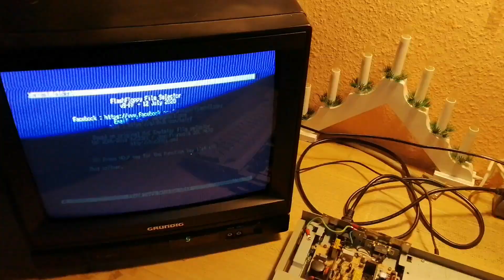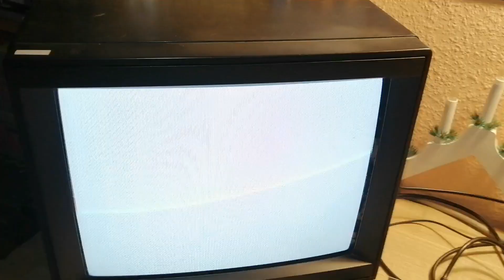Montaż Goteka do Atari STe